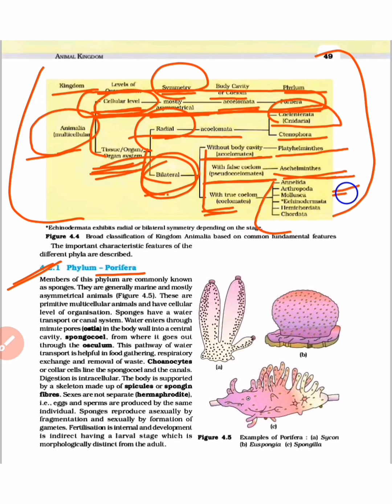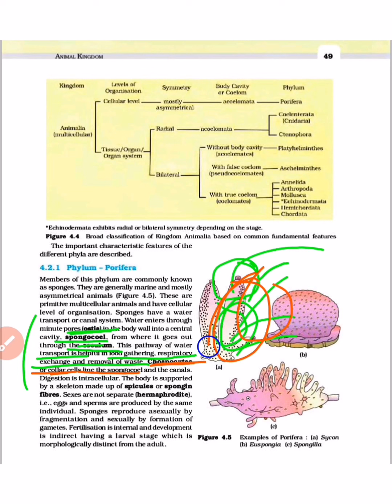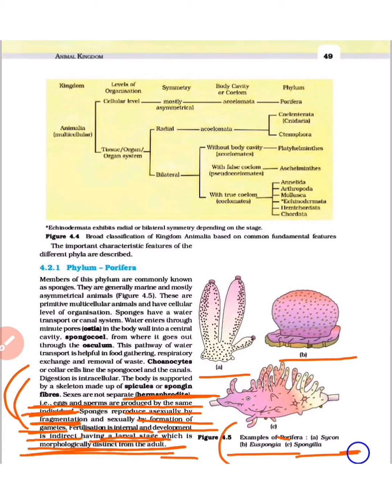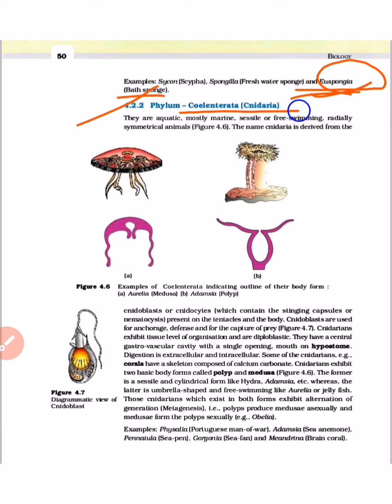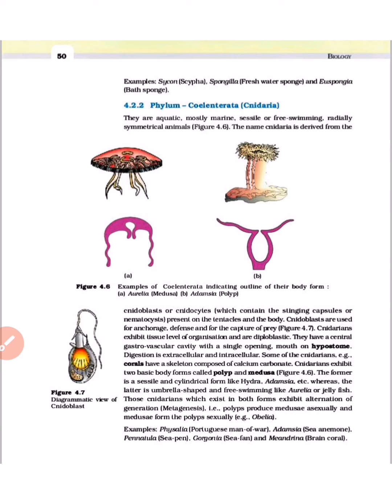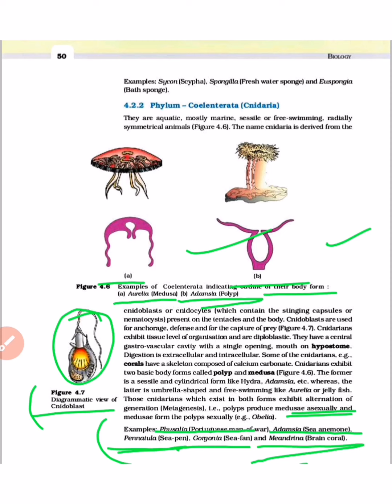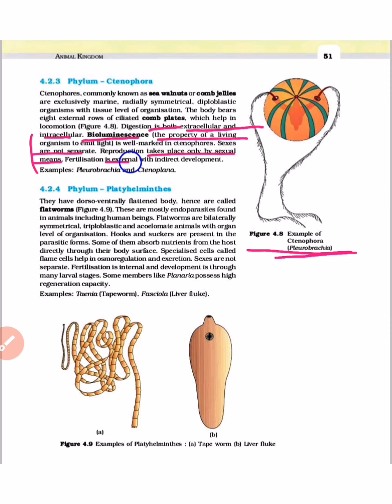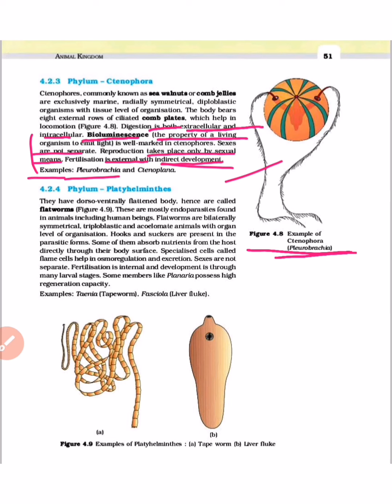NCERT, Class - 11th, Chapter - 4 Animal kingdom, Part - 2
This video describes about - phyum Porifera, Cnidaria, Ctenophora.